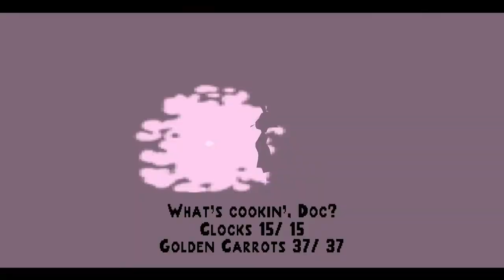Bugs Bunny Lost in Time Full Playthrough | No Commentary | PS1 | HD | Part 6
Full playthrough of Bugs Bunny Lost in Time on PS1, includes all golden carrots and clock symbols

Levels played:
The Conquest for Planet X! - 0:27
Clocks - 1/1
Golden Carrots - 14/14

What's Cookin', Doc? - 3:59
Clocks - 13/15
Golden Carrots - 34/37

The Carrot-Henge Mystery - 11:02
Clocks - 8/8
Golden Carrots - 20/20

What's Cookin', Doc? - 3:59
Clocks - 15/15
Golden Carrots - 37/37